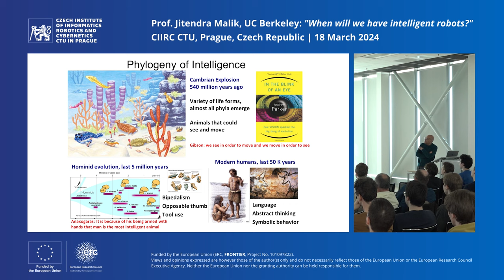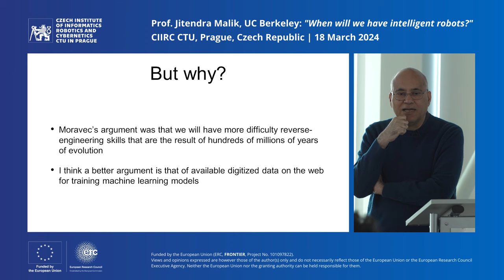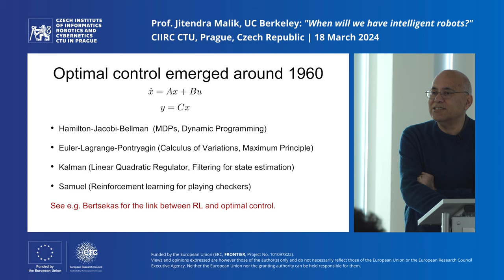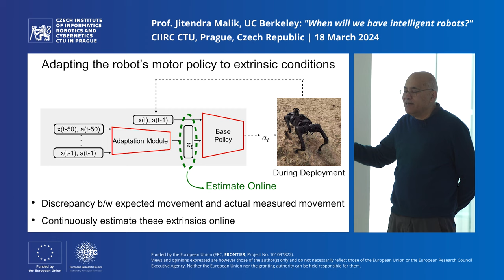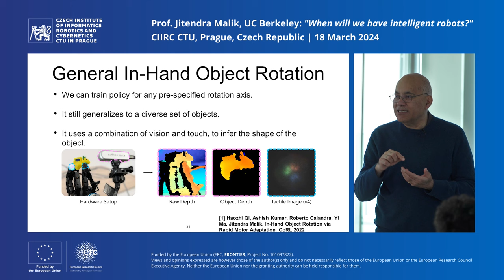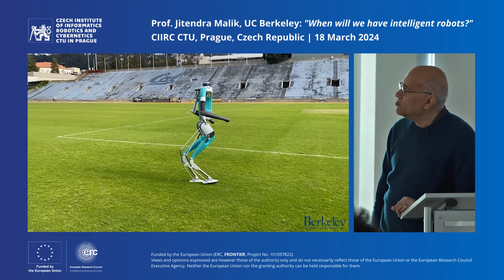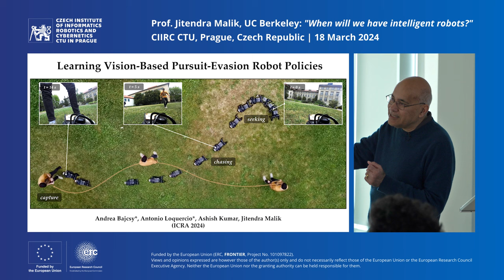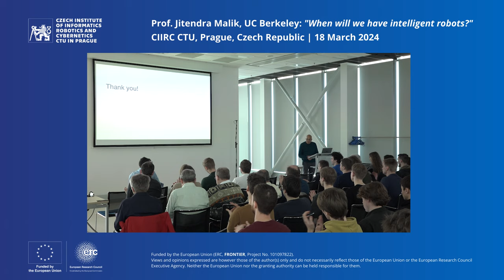Prof. Jitendra Malik, UC Berkeley: "When will we have intelligent robots?"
On Monday 18 March 2024 from 11 am to 12:30 pm, it was an honour to welcome Prof. Jitendra Malik at the Czech Institute of Informatics, Robotics and Cybernetics, Czech Technical University in Prague (CIIRC CTU), Czech Republic.

The lecture was organised by the IMPACT research group at CIIRC CTU in collaboration with ELLIS Unit Prague and AICZECHIA
Funded by the EU under the ERC Advanced Grant "FRONTIER" of dr. Josef Sivic (Grant agreement ID: 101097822).

Abstract:
Deep learning has resulted in remarkable breakthroughs in fields such as speech recognition, computer vision, natural language processing, and protein structure prediction. Robotics has proved to be much more challenging as there are no pre-existing repositories of behavior to draw upon; rather the robot has to learn from its own trial and error in its own specific body, and it has to generalize and adapt. I believe that the most promising approach for this is to train robot skills in simulation and then transfer them to the real world. I will show multiple examples of skills - legged locomotion (quadruped and humanoid), navigation, and dexterous manipulation such as in-hand rotation and twisting caps off bottles - acquired in this paradigm. Along the way, we developed “Rapid Motor Adaptation”, a method for adaptive control in the framework of deep reinforcement learning. Looking to the future, I believe that there are multiple insights from the development of motor skills in children that are relevant to robotics; I will sketch some examples and partial results. While we are many years away from having robots with the skills of a five year old, progress in the last few years has been remarkable and substantial.

Brief Bio:
Jitendra Malik is the Arthur J. Chick Professor in the Department of Electrical Engineering and Computer Sciences at UC Berkeley. He is also part-time Research Scientist Director at Meta. Malik’s research group has worked on many different topics in computer vision, human visual perception, robotics, machine learning and artificial intelligence. Several well-known concepts and algorithms arose in this research, such as anisotropic diffusion, normalized cuts, high dynamic range imaging, shape contexts and R-CNN. His honors include the 2013 IEEE PAMI-TC Distinguished Researcher in Computer Vision Award, the 2014 K.S. Fu Prize from the International Association of Pattern Recognition, the 2016 ACM-AAAI Allen Newell Award, the 2018 IJCAI Award for Research Excellence in AI, and the 2019 IEEE Computer Society Computer Pioneer Award. He is a member of the National Academy of Engineering and the National Academy of Sciences, and a fellow of the American Academy of Arts and Sciences.